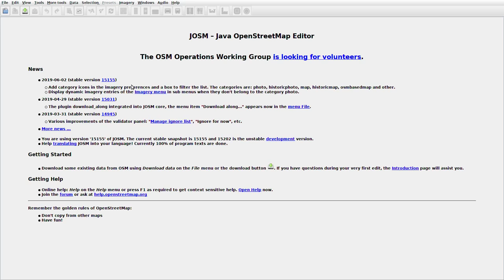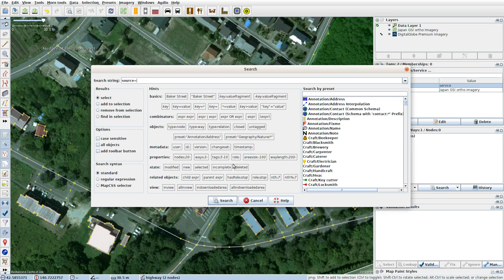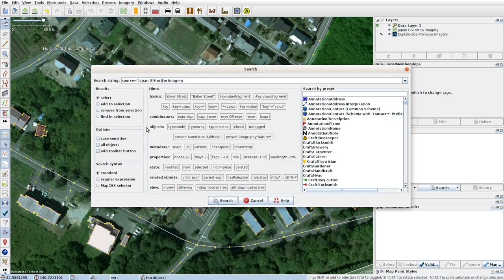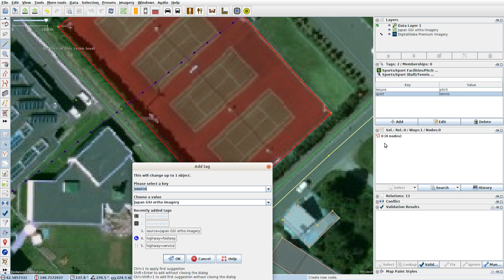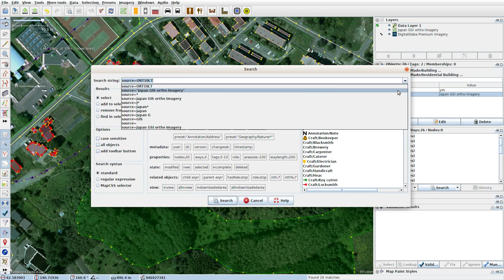JOSMrec0039 2019 07 03